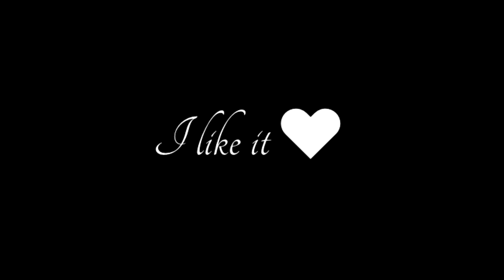Pym and Dof's story | Cursed Fandom | Loving you is a losing game | MV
This a musical edit of Pym and Dof's romantic but sad story.